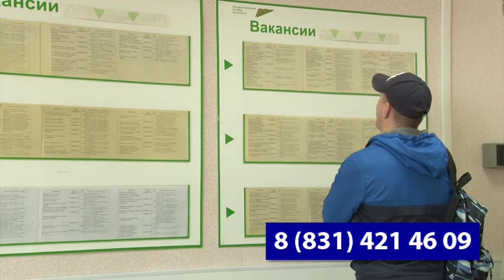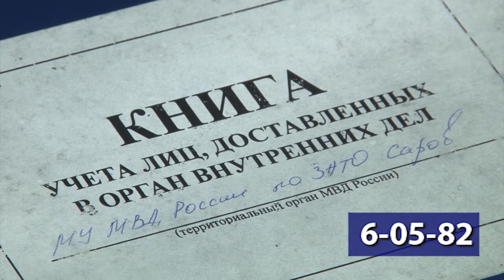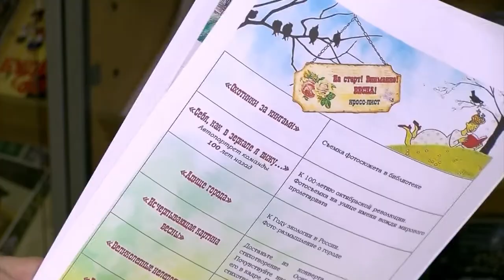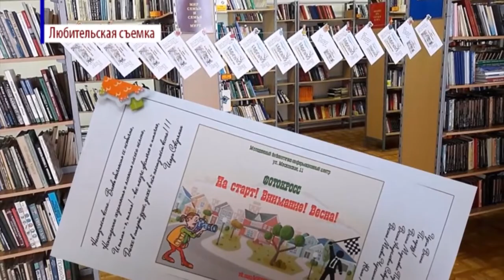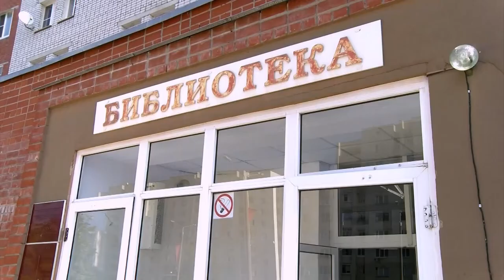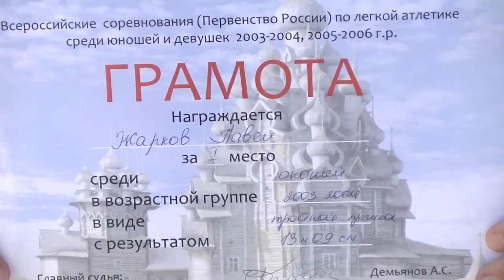Новости Сарова 28 08 2018